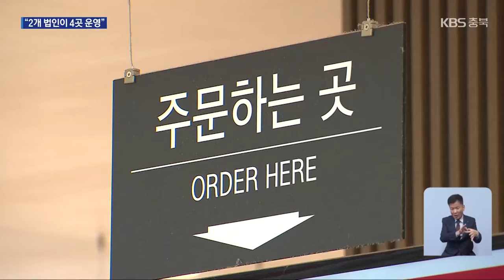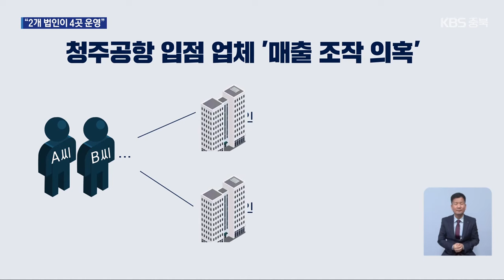청주공항 입점 업체 ‘매출 조작’ 의혹…“특정인 주도 정황” / KBS 2024.08.07.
[앵커]

 청주국제공항의 입점 업체 4곳이 임대료를 덜 내려고 매출액을 조작했다는 의혹, 앞서 전해드렸는데요.

 KBS 취재 결과, 해당 업체 4곳의 대표 등 임원진이 동일한 것으로 확인됐습니다.

 송근섭 기자의 단독 보도입니다.

 [리포트]

 청주국제공항의 전체 입점 업체 13곳 가운데 식음료 등 판매 업체는 6곳입니다.

 검찰은 이 가운데 4개 업체가 수년 동안 매출액을 조작해, 임대료 30억 원을 빼돌렸다는 의혹에 대해 수사하고 있습니다.

 매출을 실제보다 적게 신고하는 수법으로, 매출과 연동되는 임대료를 내지 않았다는 의혹입니다.

 KBS 취재 결과, 문제가 된 업체 4곳은 2개 법인이  운영해 온 것으로 확인됐습니다.

 해당 법인에 대해 등기부 등본 등 관련 자료를 확보해 자세히 살펴봤습니다.

 전·현직 대표이사를 비롯해 일부 임원이 같은 인물로 나옵니다.

 법인은 2곳, 업체는 4곳으로 나눠 운영됐지만 사실상 특정인들로 구성된 동일 업체가 아니냐는 의혹이 제기되는 부분입니다.

 한국공항공사는 공개경쟁입찰로 입점 업체를 선정하는데, 특정인들이 식음료 등 판매 시설의 절반 이상을 낙찰 받고 매출액까지 조작하는데 아무런 규제나 제한이 이뤄지지 않았습니다.

  [이연희/국회의원/국토교통위원회 : "국가 계약법도 위반했고, 공항공사의 계약 행태의 허점을 노려서 한 건데, 전반적으로 전수 조사를 통해서 그런 실태들이 있는지 더 확인해 봐야 할 것 같고요."]

 이에 대해 공항공사는 수사 결과에 따라 문제가 된 업체들과의 계약 해지를 검토하겠다는 입장입니다.

 그럴 경우 청주공항의 식음료 판매시설 대부분이 철수하게 돼, 이용객의 불편이 불가피할 전망입니다.

 촬영기자:김현기/그래픽:오은지